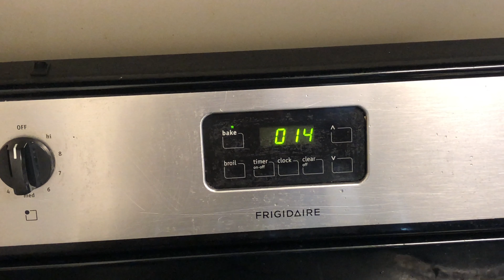How to Make Birthday Cake at Home | Viha Vlogs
Please check the ingredients below:
For Cake:
1. All-Purpose Flour or Maida - 2 cups
2. Egg - 2
3. Powdered sugar - 1 cup
4. Milk - 1 cup
5. Oil - 1/2 cup
6. Pineapple Flavour - 1 spoon
For Cream:
1. Butter - 3 cups
2. Powdered Sugar - 1 cup
3. Pineapple Flavour - 1 spoon